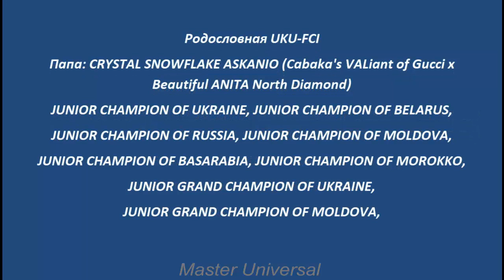Самоедские собаки лучшие из лучших из породы в Украине.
Мой RUTUBE В питомнике NORTH DIAMOND
Продаются щенки Самоедской собаки.